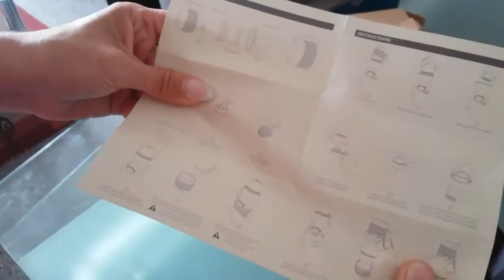Bnest Manual Pressure Caffe Espresso Machine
Portable Hand Held Coffee Maker ,Bnest Manual Pressure Caffe Espresso Machine,No Battery,Portable for Home,Office,Travel,Outdoor,with 3 piece Color Silicone Case